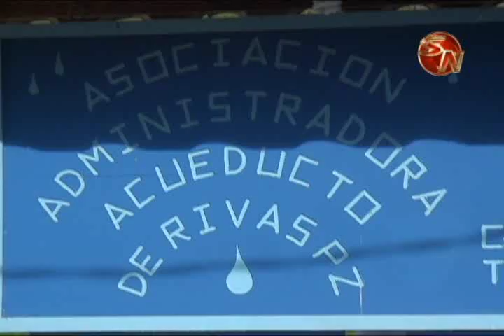Asada de Rivas pretende ampliar su acueducto CORREGIDA